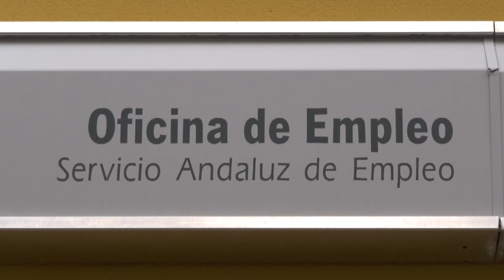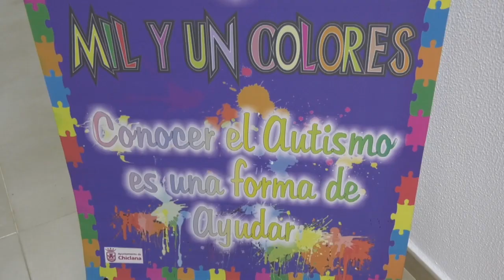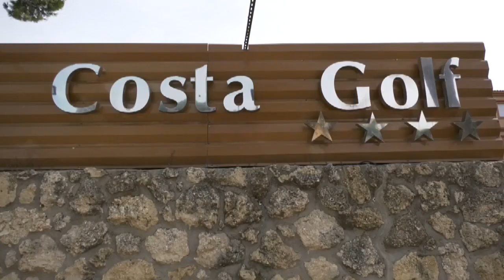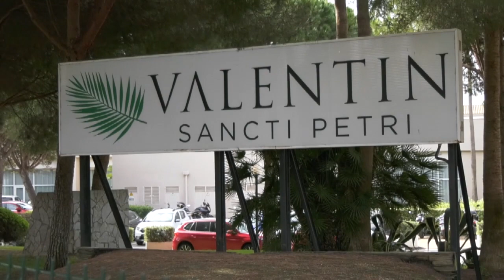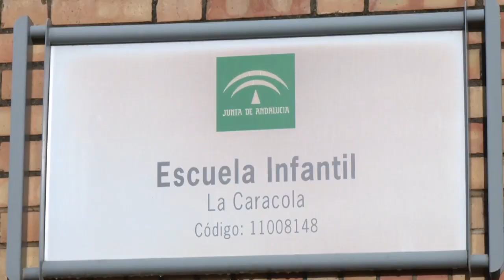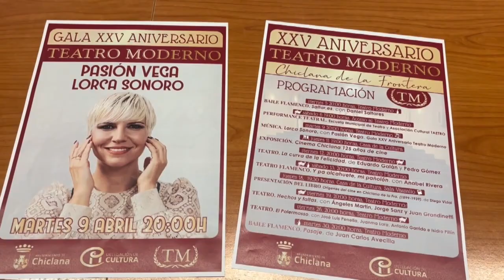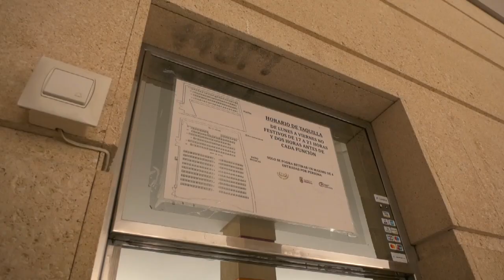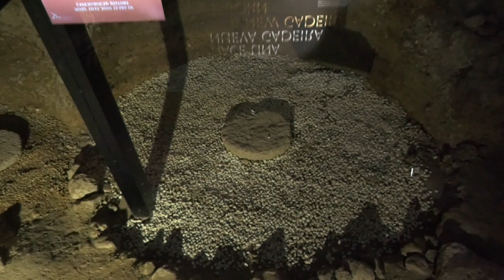NOTICIAS CHICLANA 02 ABRIL 2024